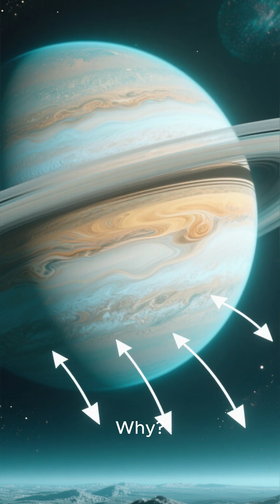Why We Can’t Land on Jupiter?!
Jupiter is one of the most fascinating planets in our solar system—but we’ll never set foot on it. 🌌

Why? Because Jupiter is a gas giant, made mostly of hydrogen and helium. It has no solid surface to stand on. As you descend, the atmosphere grows denser and hotter, with crushing pressures that would destroy any spacecraft long before reaching the core.

At its center, there may be a dense core, but it’s buried under thousands of kilometers of gas and liquid. Jupiter reminds us that some worlds are only meant to be observed from afar, not explored on foot. 🚀

A humbling reminder of the extreme and beautiful diversity of planets in our universe.